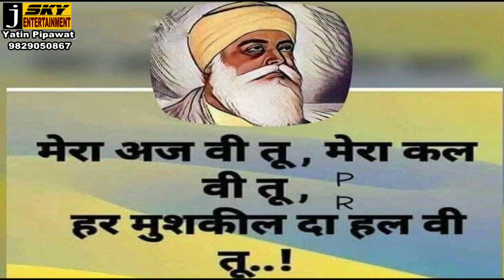खेत पर रखवाली करते किसान की संदिग्ध परिस्थिति में मौत,